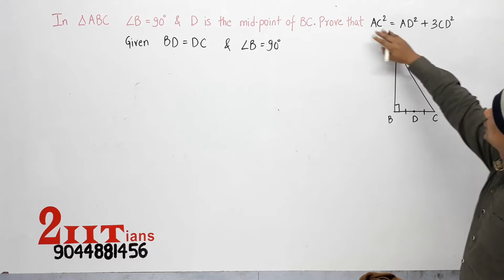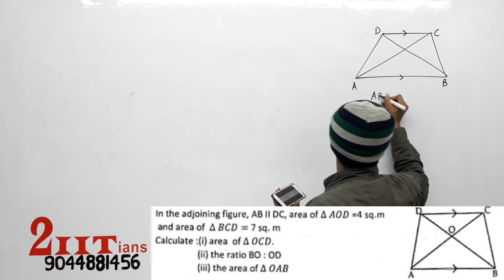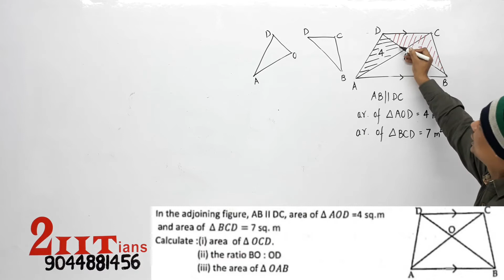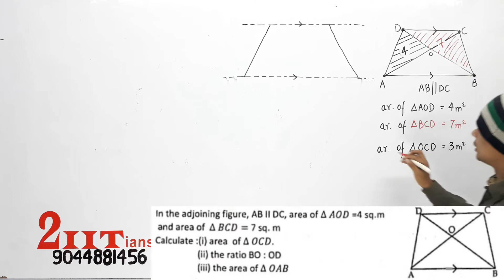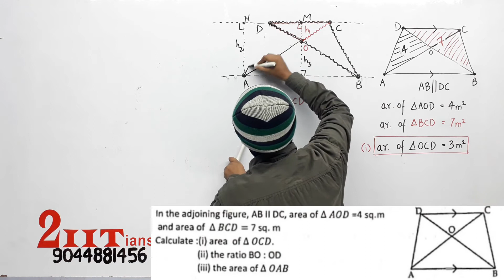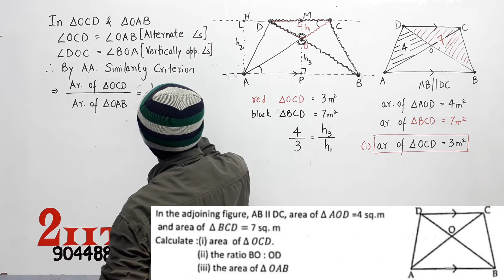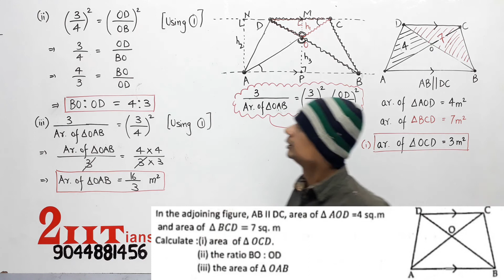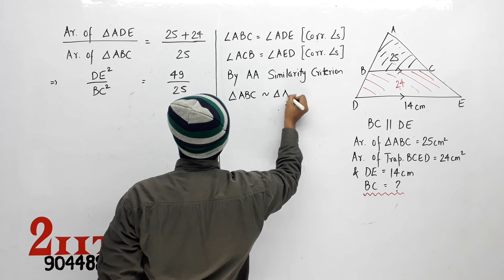13 Similarity Concept 5 Class X ICSE Google Meet 599